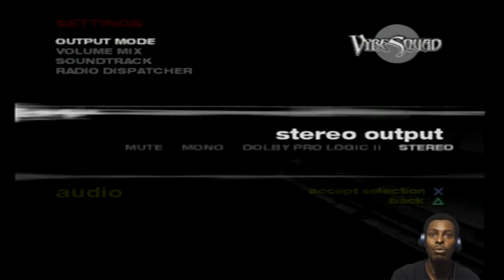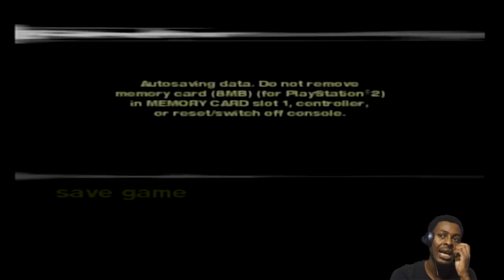TRUE CRIMES: STREETS OF LA TRASH! PS2 GAMEPLAY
TRUE CRIMES STREETS OF LA PS2 GAMEPLAY
DRAMA SETS IN PS2 GAMEPLAY